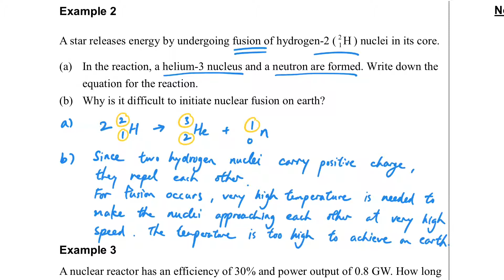Radiation (Part 3.4 Example 2,3)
Intensive course of Radioactivity and Nuclear Energy
Part 1: Radiation and Radioactivity (HKDSE / IGCSE / AS&A Level / IB(SL/HL))
Part 2: Atomic Structure and Radioactive Decay (HKDSE / IGCSE / AS&A Level / IB(SL/HL))
Part 3: Nuclear Energy (HKDSE / AS&A Level / IB(SL/HL))